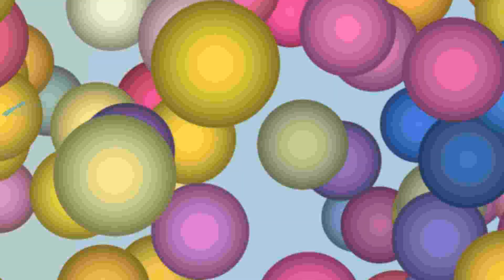Frutiger Metro #2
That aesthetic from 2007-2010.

Welcome to Newspeak where everything is 100% human made, none of that ai garbage!